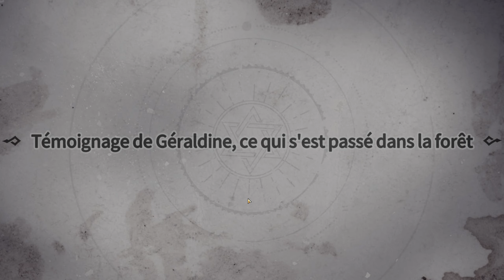On découvre - Summoners War Chronicles (Steam)